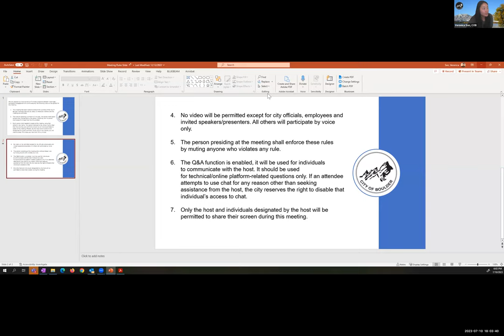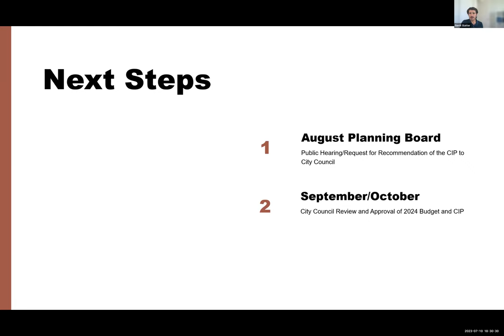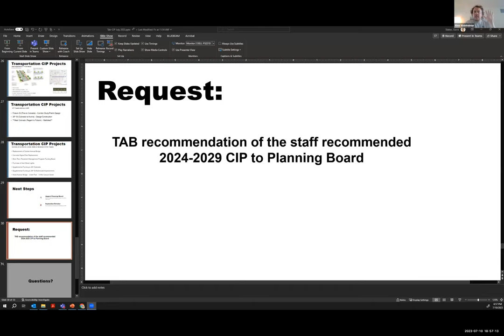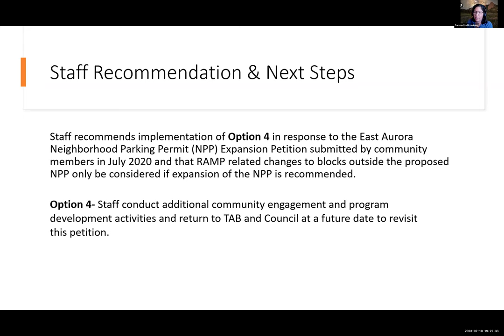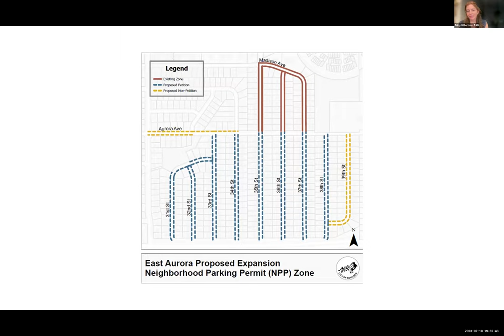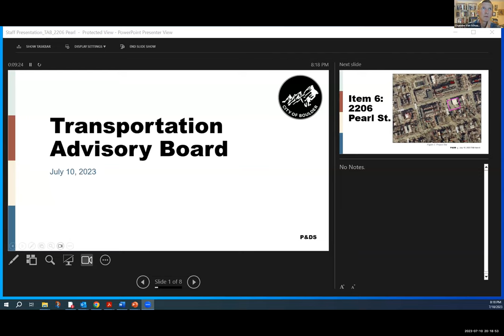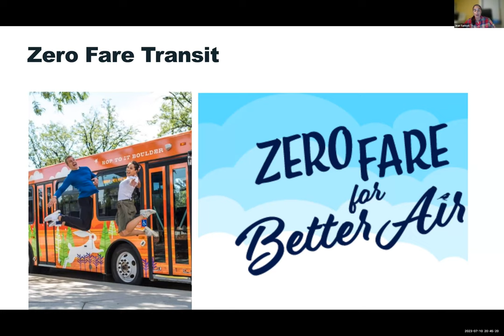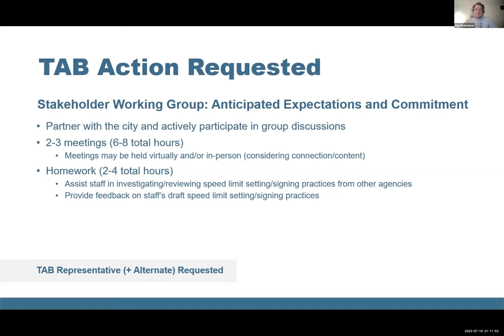7-10-23 Transportation Advisory Board Meeting